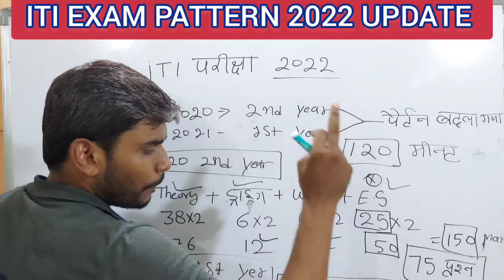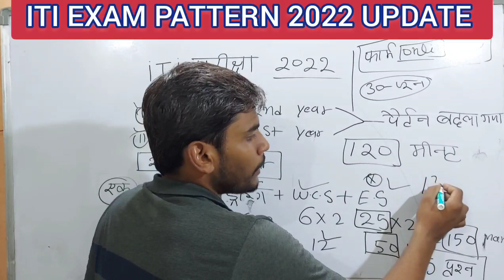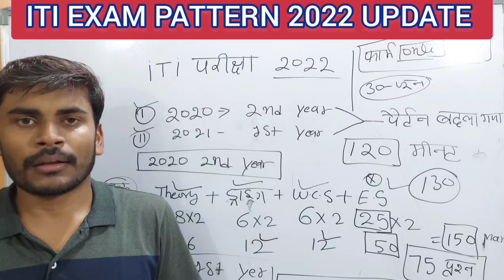iTi new Exam pattern 2022 || इस बार आईटीआई का परीक्षा पैटर्न बदल गया देख लो@iTiCOURSE01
iTi 1st Year Electrician important Questions paper

iTi_1st_year_paper_2022iTi 1st Year Electrician important Questions paper